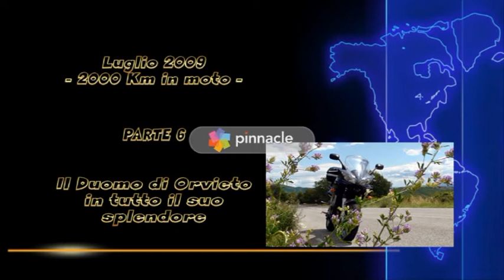Andrea Marcone. Luglio 2009 - Mototurismo PARTE 6 - La meravigliosa facciata del Duomo di ORVIETO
Il Duomo di Orvieto nei dettagli della sua meravigliosa facciata